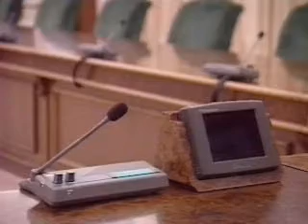Phoenix Tour / World Connection Center Summit (Japanese)